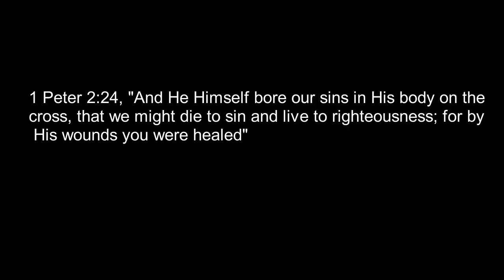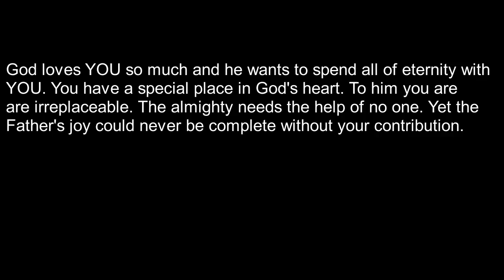The Suffering Of Jesus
'Now we are free' by Hanz Zimmer
'Une belle musique a la Guitare'  by Mylatestfantasy